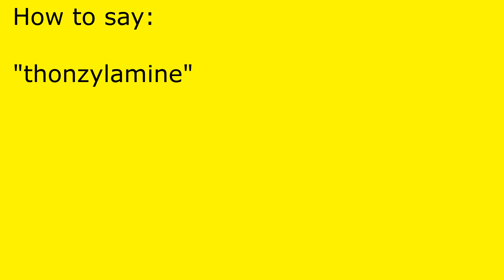How to pronounce thonzylamine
thonzylamine pronunciation.